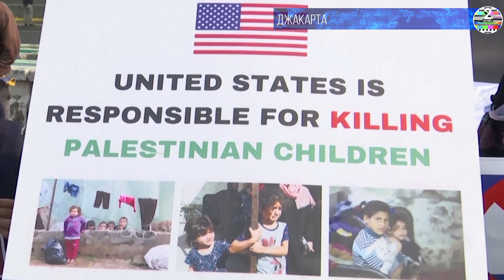Левые потребовали от Байдена рассекретить данные Пентагона об ударе по палестинскому госпиталю